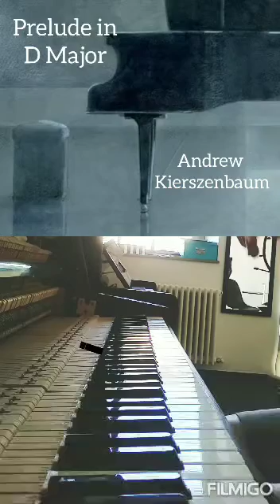Andrew Kierszenbaum Prelude in D Major (Luca Rodigari) piano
Vertical piano Rippen
Studio ottantotto  Clusone Italy
2020

Recommended composers

Joe Hisaishi
RYUICHI Sakamoto
André Gagnon
Yuhki Kuramoto
Suzanne Ciani
Dustin o'Hallora
Hans Zimmer
James Horner
Ennio Morricone
Dario Marianelli
Ludovico Einaudi
Yiruma

Greg Maroney
Marc Byrd
Brian Crain
Steinhauer Dietmar
Jun Maeda
Shinji Orito
Joep Beving
David Nevue
Alan Silvestri
Wim Mertens
Alexander Desplat
George Winston
Hurwitz
Vladimir kosma
Patrick Doyle
Secret Garden
Simply Red
Thomas Newman
Vangelis
John Williams
Michael Nyman
Rolf Løvland
Roberto Cacciapaglia
Yukie Nishimura 西村由紀江